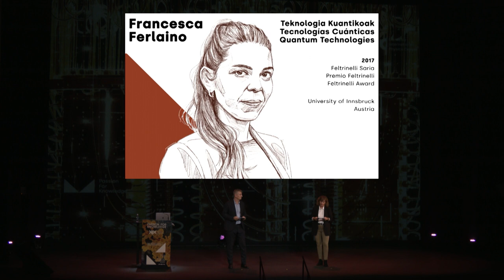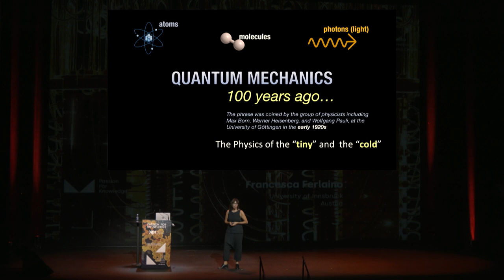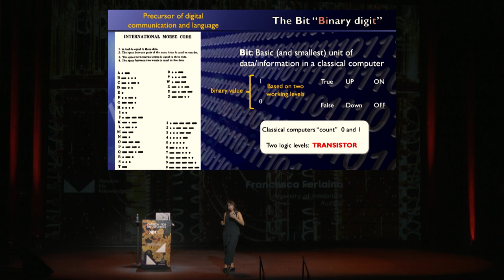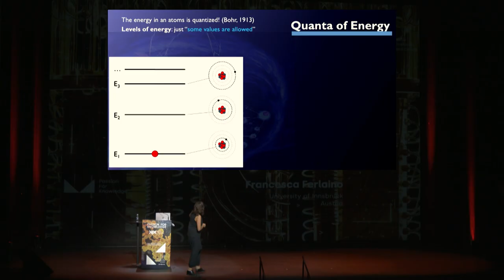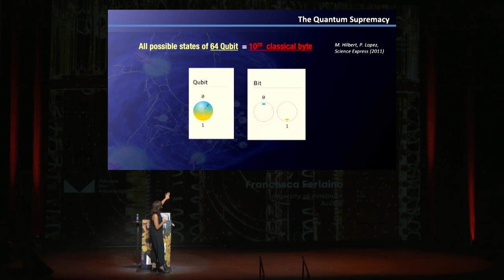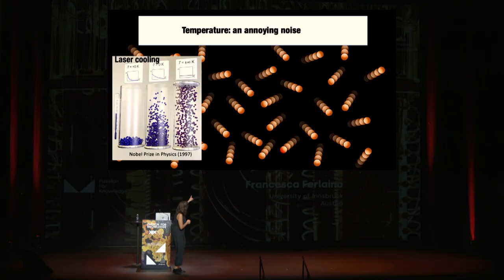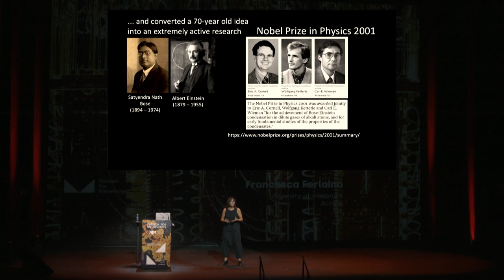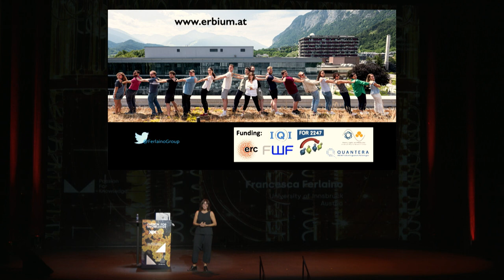Passion for Knowledge 2023 – Francesca Ferlaino O.V. (EU/ES/EN)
Atoms approaching absolute zero temperature: the hardware of future quantum technologies

Francesca Ferlaino
Quantum Technologies
Feltrinelli Award 2017
University of Innsbruck